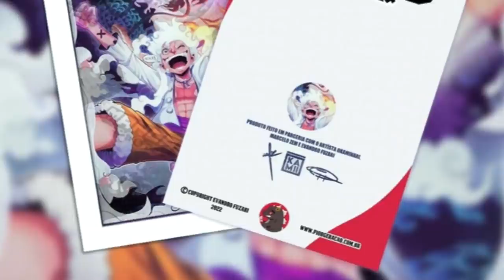REVELADO O PASSADO DE KAIDO NOS ROCKS E A LIGAÇÃO COM JOYBOY-LUFFY VS KAIDO EXPLICADO-ONE PIECE 1049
GARANTA SEU QUADRO NIKA LUFFY EDIÇÃO LIMITADA